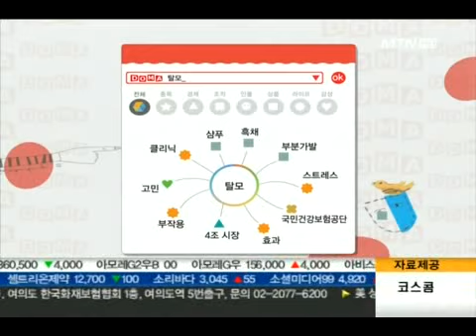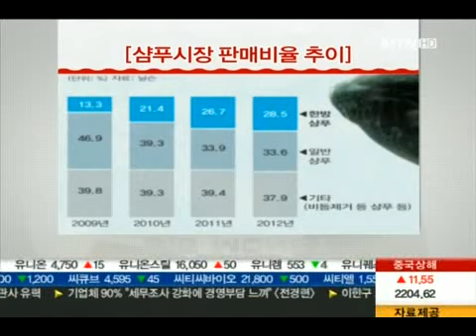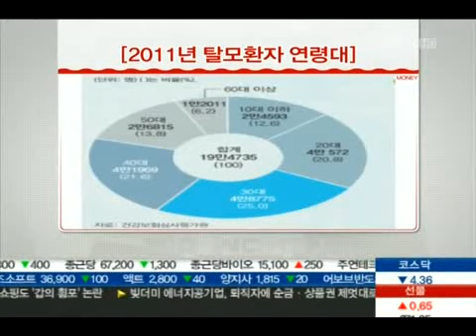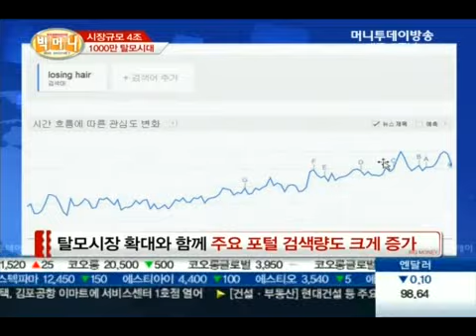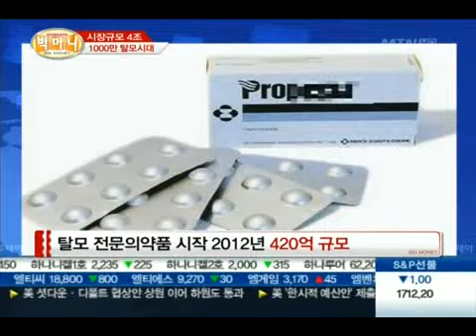[빅머니]빅데이터 로드맵 '탈모' - 이항영, 이혜림, 이규창